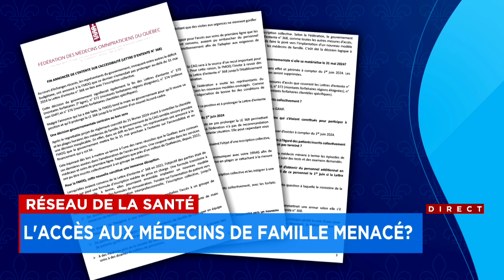Fin des primes pour le GAP: le ministre Christian Dubé en appelle à la responsabilité des médecins,